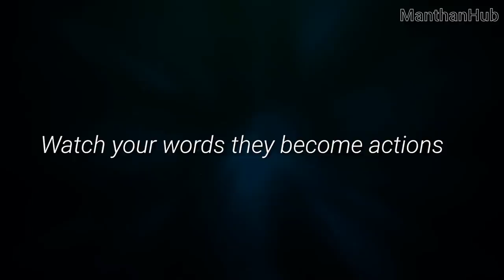Man Became Puppet ? मर्द बना कठपुतली - Desire Of Today's Women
https:sansa.page.link3MnS

https:telegram.meManthanHub

Is Woman An Object Of Enjoyment? Woman Empowerment Exposed!
In this video, we are going to answer questions on women put up by many young guys. Nowadays everybody sees the woman as an object of enjoyment and at the same time defend them while they become sensual publicly and influence the whole mass. Here we have talked about the real meaning of woman empowerment which means the woman is not an object of enjoyment rather an entity of worshippinghomage but a woman should possess such a level of purity, character, merits, and understanding. It doesn't mean women should be masters in all fields. But it is not the responsibility of the woman to be worshipped rather the responsibility of man to gain such character & personality so that woman could be positively influenced by them as the character, samskara, personality, and thinking of women are dependent on men only. In this video, we have only focused on man's behavior & thinking of women as robust characters man can not only make the character of women rather they can rebuild the society, culture, and country as a whole.

Twitter https:twitter.comManthanHub

Join Courses

https:telegram.meManthanHub

Twitter https:twitter.comManthanHub

 Every motivation seems to be futile without brahmacharyaSemen Retention.  BrahmacharyaSemen Retention is a vital part of every motivation. Here we are talking about the biggest motivational mantra of the world, is “Brahmacharya is Life”. This is not an ordinary sentence rather it can fetch invisible power in you. It can enable you to follow the path of BrahmacharyaSemen Retention naturally which earlier seemed to be very difficult.  Let’s watch this video till the end to experience the real motivation “Brahmacharya is life”.

Let’s know some basics of Celibacy or Brahmacharya – We are happy to cover the basic lessons on BrahmacharyaCelibacy, Energy Sublimation, Celibacy benefits. Seminal fluid is the fuel of Sex Energy. Let's know the basics of Semen Power and BrahmacharyaCelibacy so that we may come to a definitive scientific conclusion and also know the power of semen & Brahmacharya and celibacy benefits.

Join Manthanhub Telegram Channel
https:telegram.meManthanHub 🙌🤝

https:rzp.iolDonateManthanHub